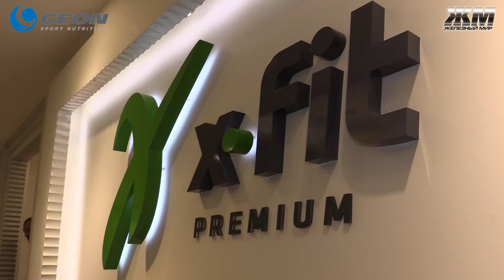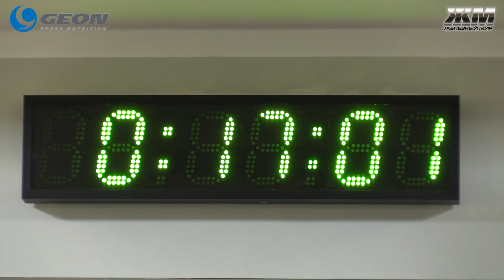Качок из СТОП КАЧ!!! Кто такой на самом деле?